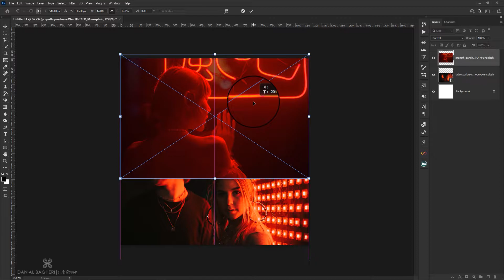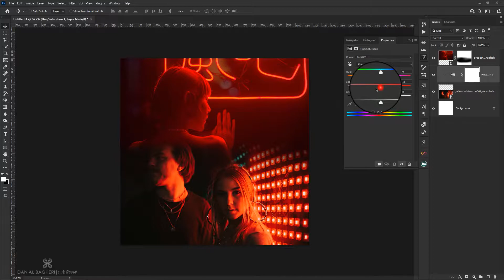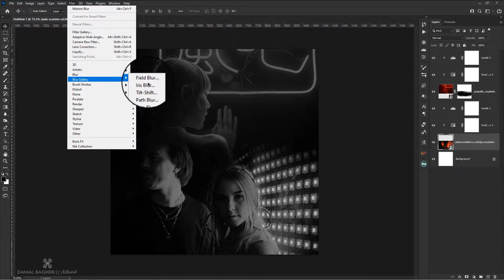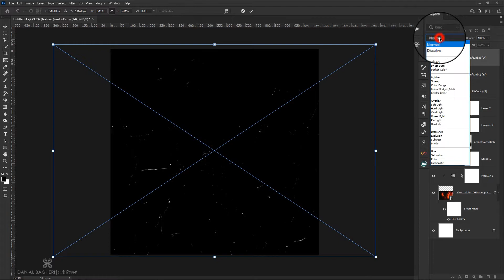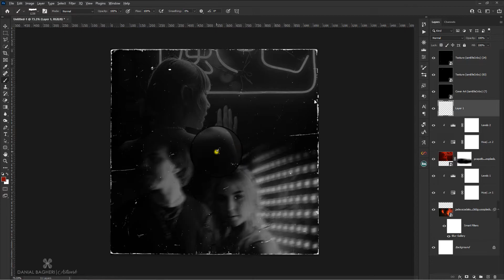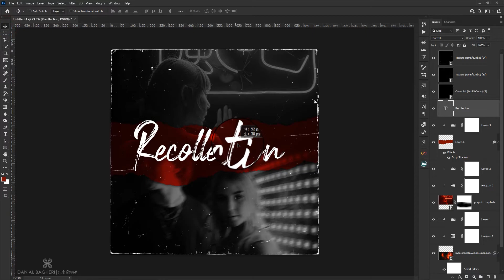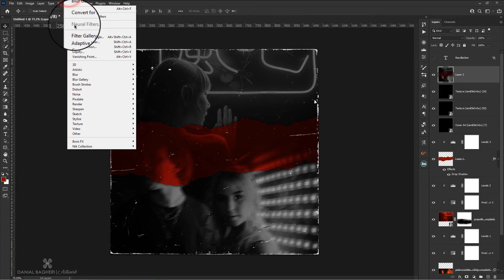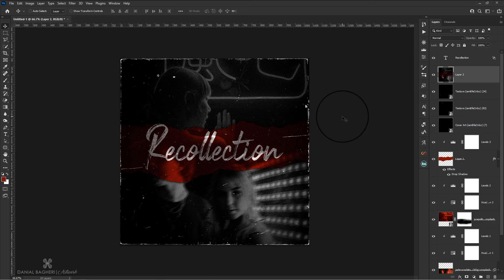How to Create album dark cover artwork | Photoshop Tutorials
Creating an Album Cover Art using Photoshop  but simple techniques! Hope you enjoy :)
In this video, I will teach you how to create a cool cover design with a dark theme and a dark red theme in Photoshop. This design is suitable for creating music album covers or concert and event posters. All the elements used in this video will be available to you in the following link ;